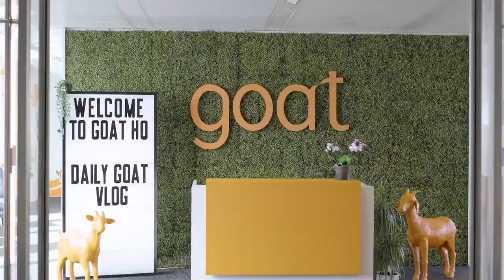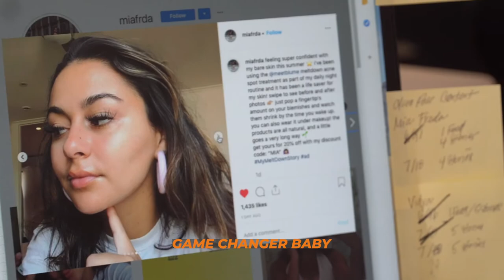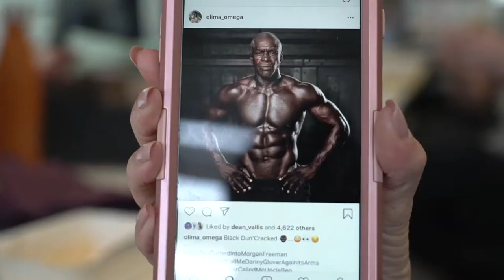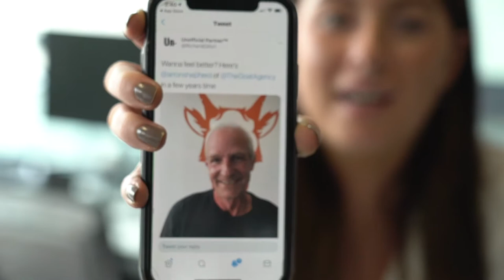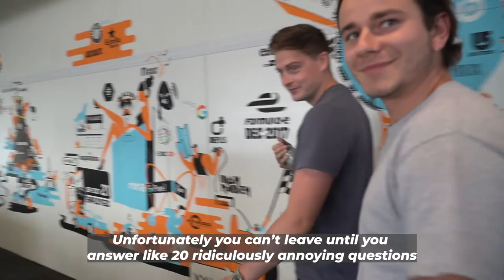🏥 IS THERE A DOCTOR IN THE HOUSE? | DAILY GOAT 119 🤪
We catch up with Doctor Alex who gives us his thoughts on this year’s Love Island.

Who’s your favourite couple been so far?